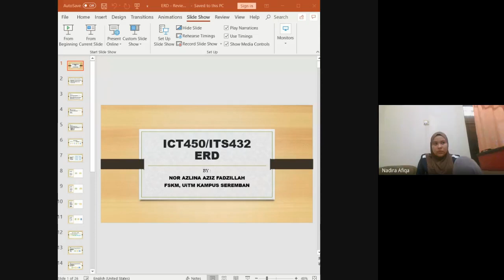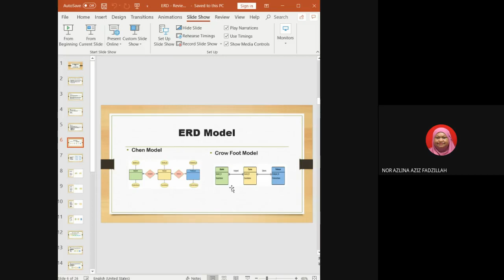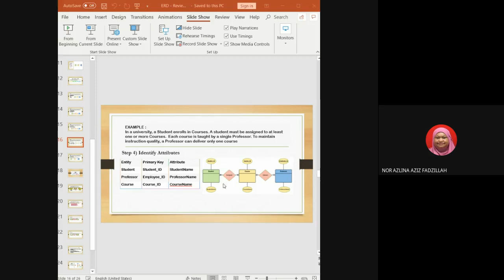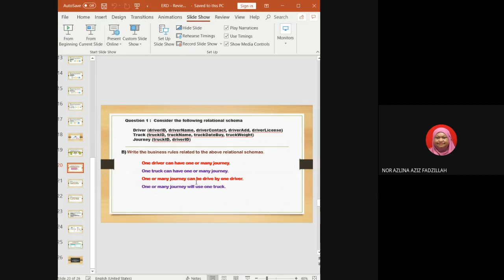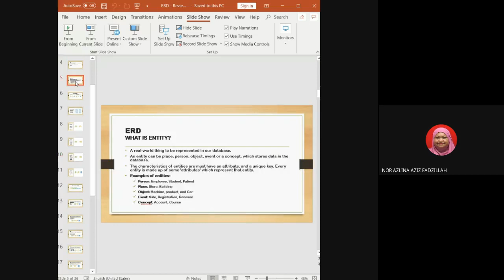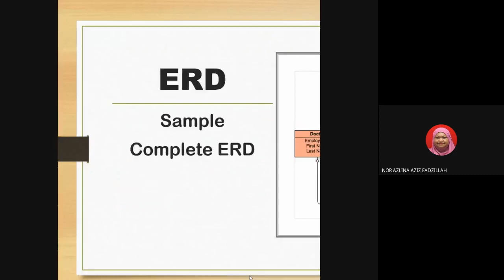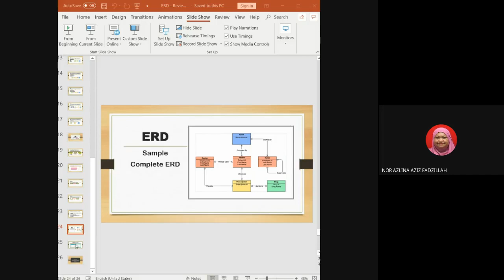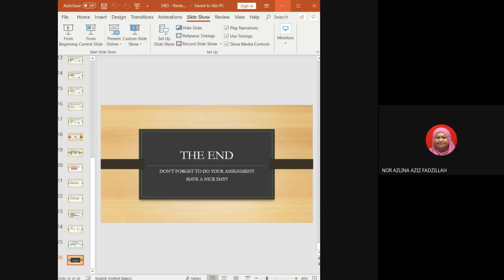How to design ERD?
This video based on my lecture for ODL class, convey in both language Bahasa Malaysia and English. Please, do not hesitate to write any comments to improve the content and presentation of my lecture. I hope you enjoy the video and gain some knowledge, Have a nice day!!